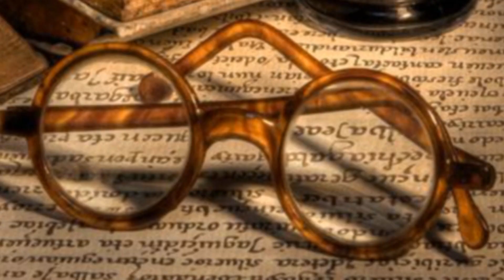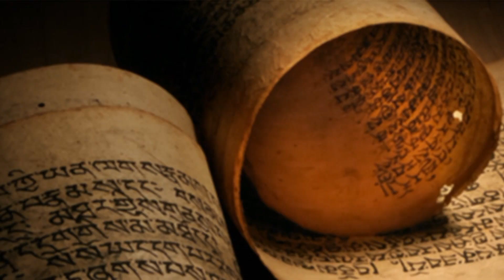En otro tiempo...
...recuerdos que afloran acogedores al percibir ciertos aromas, colores o incluso cuando estás dando un paseo o visitando un lugar, acuden ... tiempos ya pasados, vuelven a tí de diversas formas para al instante siguiente desaparecer como el recuerdo de un sueño que...fue real... dejando un cosquilleo que llena el alma por un instante.
El 90% de las fotografías pertenecen a Mikel Arrizabalaga Photography